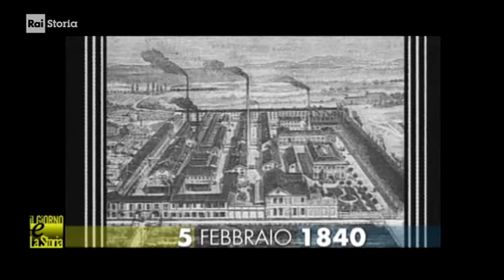(anniversari nascita 1840) ** 5 febbraio ** Dunlop (Scozia): John Boyd Dunlop, inventore pneumatici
- Civismo & ATO

(anniversari nascita 1840) ** 5 febbraio ** Dunlop (Scozia): John Boyd Dunlop, inventore degli pneumatici

- 05/02/1840 - Dunlop il re delle gomme  Nasce in Scozia John Boyd Dunlop. Fondatore della omonima societa’ produttrice di pneumatici, inventa la moderna gomma pneumatica gonfiabile. Muore a Dublino nel 1921.  Leggi tutto